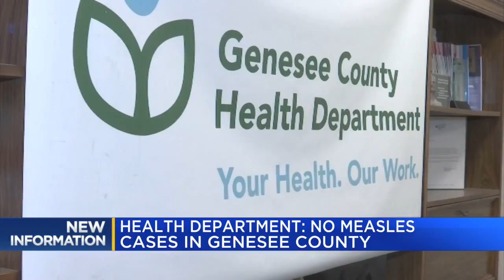Health department: No measles cases in Genesee County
The Genesee County Health Department says that at this point, there are no measles cases in Genesee County.